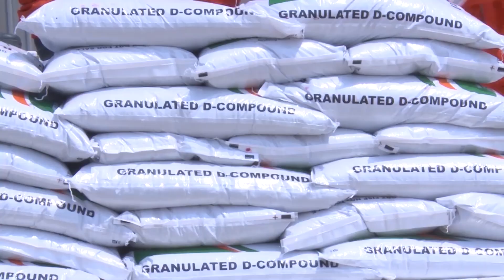GOVT TAKEN TO TASK OVER FISP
Minister of Agriculture, Mutolo Phiri, has maintained that government will continue to remove all farmers that have benefited for more than three years, from the Farmer Input Support Program.

Catch the diamondnewsdesk every day at 20:00 hrs on Channel 271 DStv | GOtv 99 | TopStar 110 | Airtel TV App.